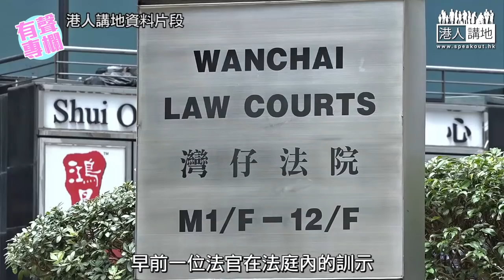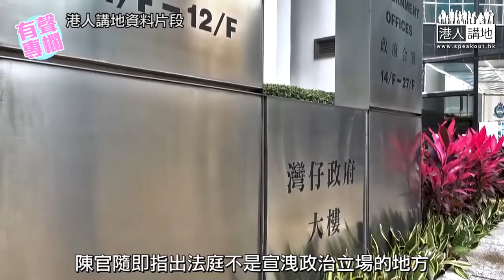【短片】【有聲專欄】健良：法庭不是「大笪地」 自由不是大晒！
//法庭唔好再縱容這些明顯擾亂法庭秩序、藐視法庭的人，是時候採取措施，給予顏色！//